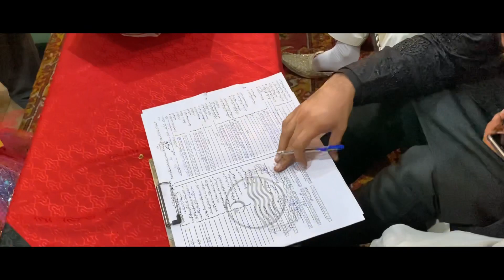Shahdi Mubarak - Day#02